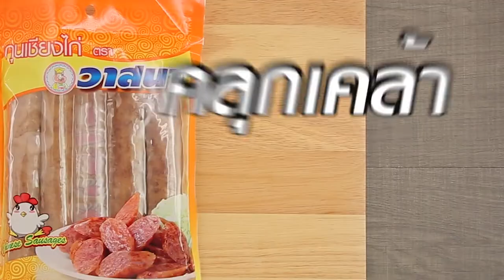ก๋วยเตี๋ยวคั่วกุนเชียงไก่ สูตรเด็ด ทำง่าย สไตล์ "อ.ยิ่งศักดิ์"